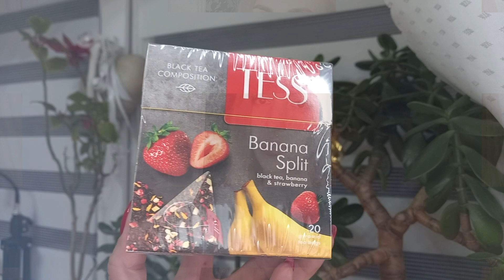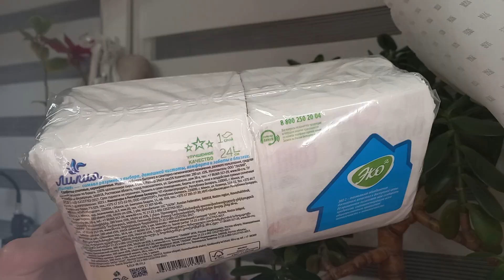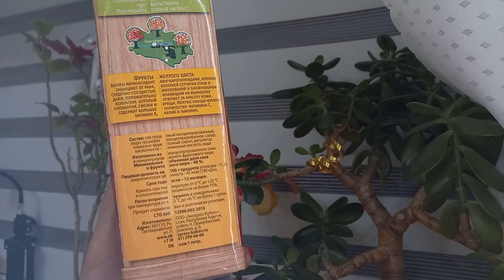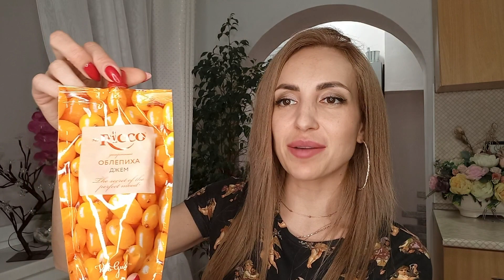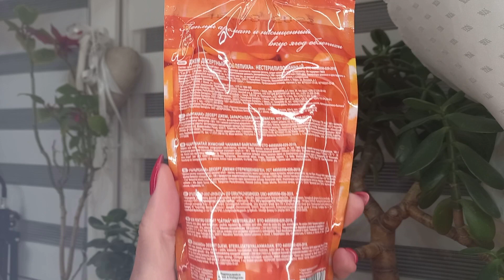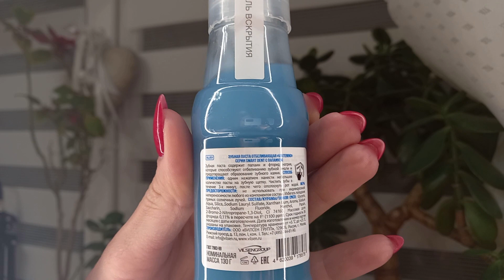💚ФИКС ПРАЙС💚УРАА !!! КУПИЛА СВОЮ МЕЧТУ 💛ДОМ💛УХОД💛ЕДА💛NEW FIX PRICE💚ЧТО КУПИЛА?💛НАША_ТАНЯ💖